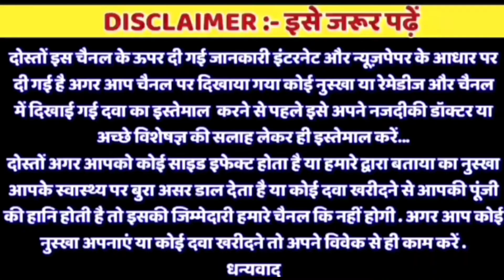मात्र 15 दिन में लिंग का साइज होगा मनचाहा // ling lamba nhi hota Kya kare